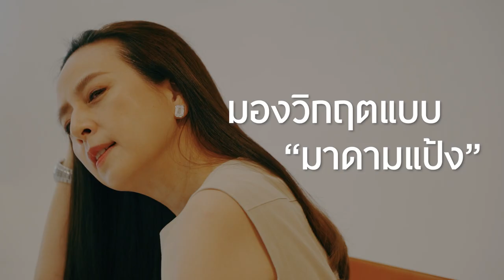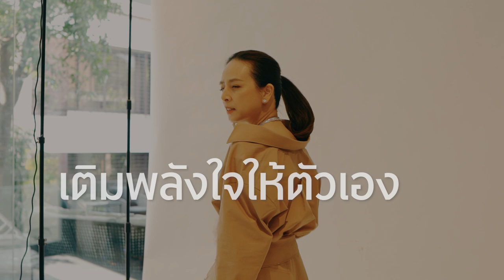Praew Talk 2021 “The fight club” พบกับมาดามแป้ง-นวลพรรณ ล่ำซำ CEO หญิงแห่งเมืองไทยประกันภัย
Praew Talk 2021 “The fight club” พบกับมาดามแป้ง นวลพรรณ ล่ำซำ  CEO หญิงเก่งบวกแกร่งแห่งเมืองไทยประกันภัย เธอต้องนำทัพฝ่าทุกวิกฤต ไม่ว่าผลที่ออกมาจะดีหรือร้าย เธอมองว่าเป็น “กำไรทางใจ” และไม่เคยสร้างข้อจำกัดให้ตัวเอง เพราะเธอเชื่อว่า “The limit is in the sky, the limit is not in your mind.”